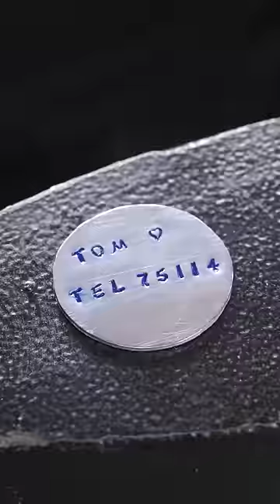We created a collar for a pet out of a coin!